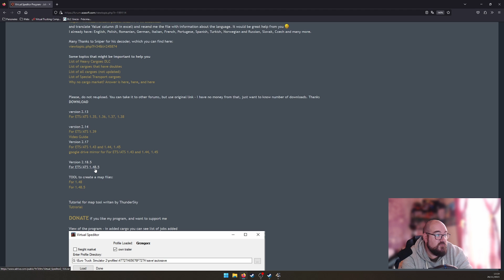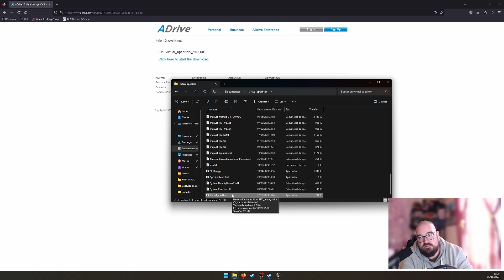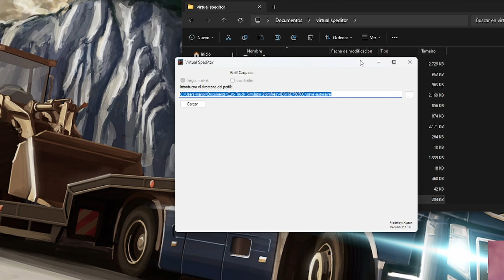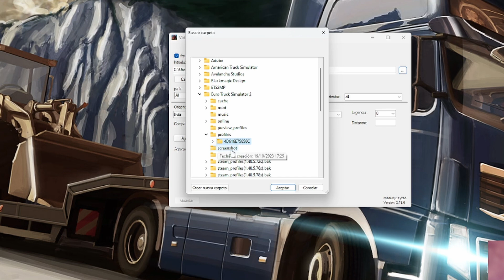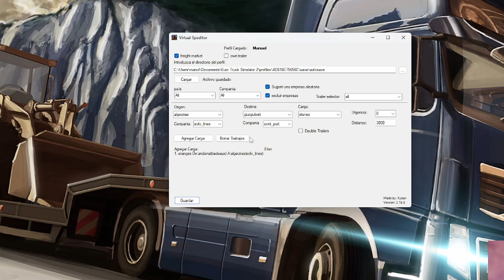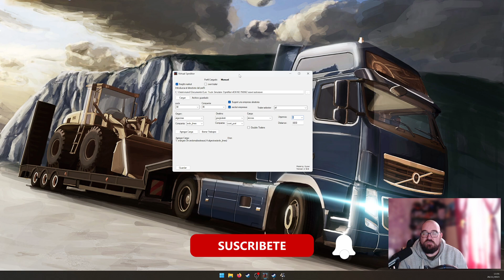eurotrucksimulator2 ETS2 - COMO GENERAR TUS PROPIOS TRABAJOS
Si te gusta nuestro contenido ayudanos a crecer en Youtube y otras Redes solciales.
Quieres Jugar con nosotros.
En nuestro discord encontraras toda la información necesaria.